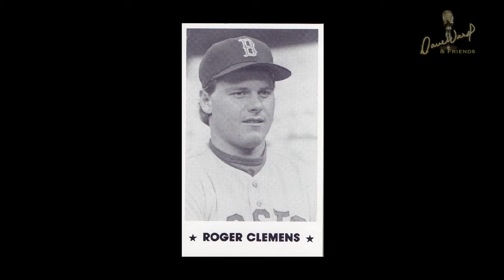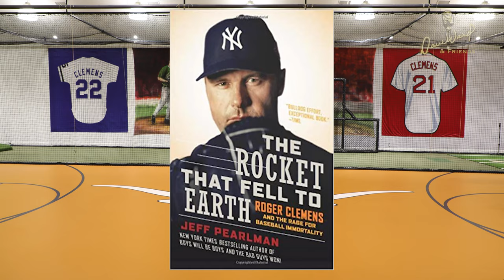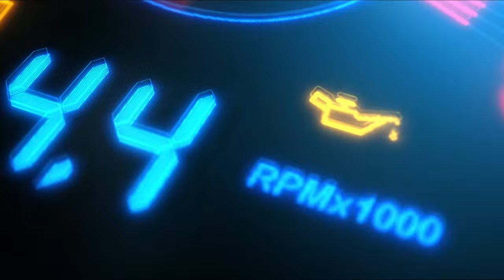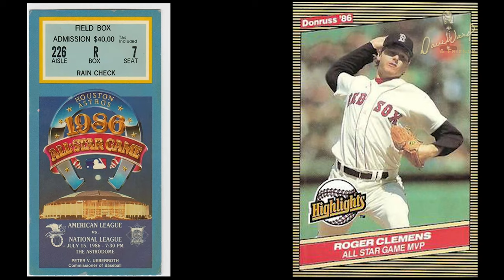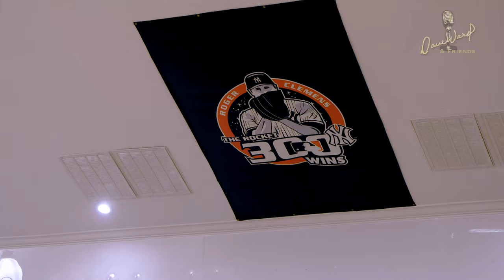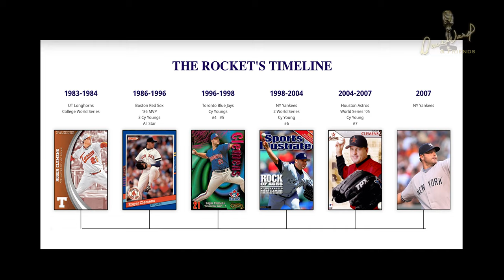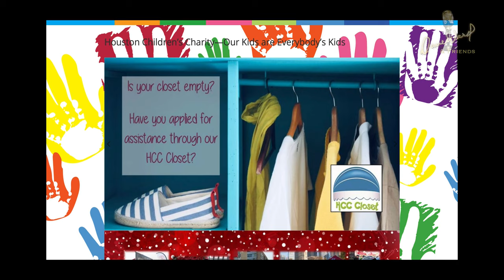Dave Ward & Friends Episode 5: Roger Clemens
In the fifth episode of Dave Ward & Friends, baseball legend Roger Clemens “The Rocket” discusses everything from his record-breaking collegiate and major league careers, to his childhood move to Texas and the takeaways from his upbringing that drove him to become the only pitcher in history to win 7 Cy Young Awards, record over 350 wins and strikeout over 4,500 batters.   Roger talks about his love for history and the poem his mother wrote him about Fenway Park when he was drafted by the Red Sox and pitching an exhibition game at the Astrodome. He lights up talking about playing in the same parks as heroes Babe Ruth, Lou Gehrig, Mickey Mantle, and DiMaggio, to name a few, but ever the competitor, he still throws extra against his childhood hero, Reggie Jackson.